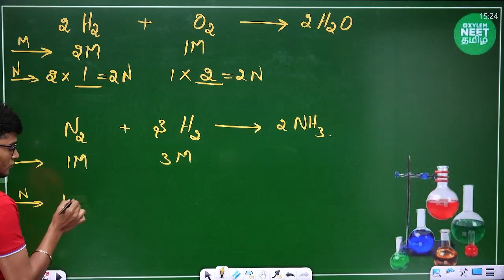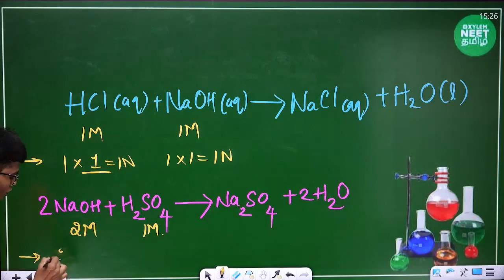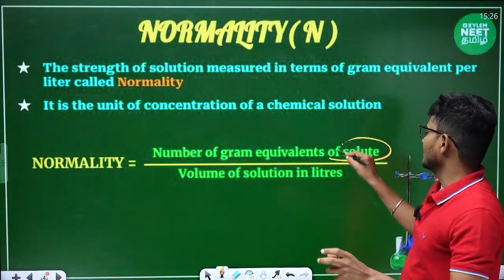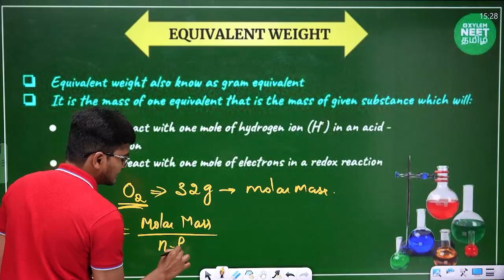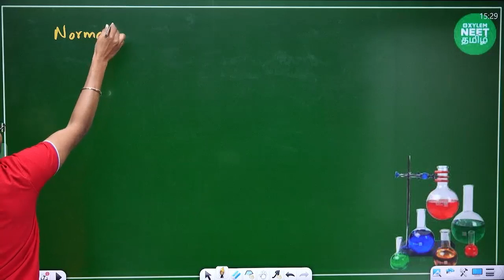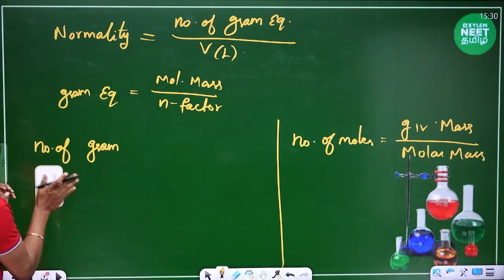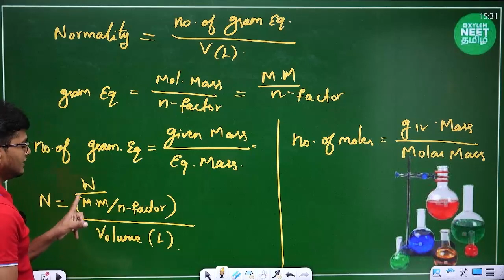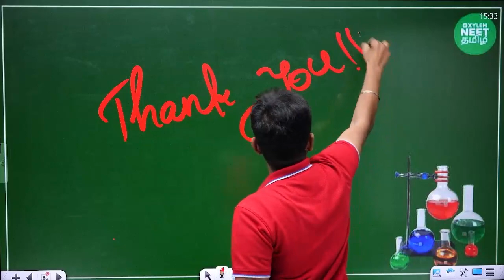NORMALITY | Chemistry | Breaking Point | NEET 2024 | Xylem NEET Tamil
Xylem Chemistry expert Anish Sir will discuss about " Normality Concept in detail " for NEET Students.